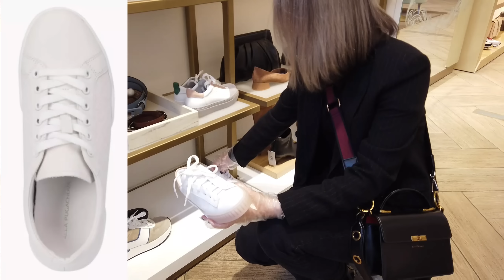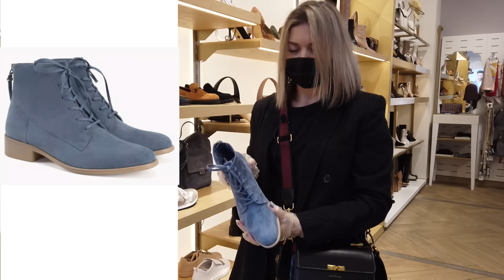ЭКОНИКА ОБЗОР : актуальные модели, много лоферов, экспресс-обзор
Друзья,  ссылки на некоторые из показанных моделей здесь:

Не все модели нашла на сайте

5) ЖЕНСКАЯ СУМКА С ПЛЕЧЕВЫМ РЕМНЕМ EKONIKA 8 990

9) ГОЛУБЫЕ ЖЕНСКИЕ ДЕМИСЕЗОННЫЕ БОТИЛЬОНЫ ALLA PUGACHOVA 14 990

10) ЦВЕТ НЮД, БЕЖЕВЫЕ ЖЕНСКИЕ ЛЕТНИЕ СНИКЕРСЫ ALLA PUGACHOVA 12 990

14) ЖЕЛТЫЕ ПОД КРОКОДИЛА ЖЕНСКИЕ ДЕМИСЕЗОННЫЕ ЛОФЕРЫ EKONIKA 6 190

17) ЖЕНСКИЕ ЛЕТНИЕ МЮЛИ (САБО) ALLA PUGACHOVA 11 990

23) ЧЕРНАЯ ЖЕНСКАЯ СУМКА С ПЛЕЧЕВЫМ РЕМНЕМ EKONIKA 9 990